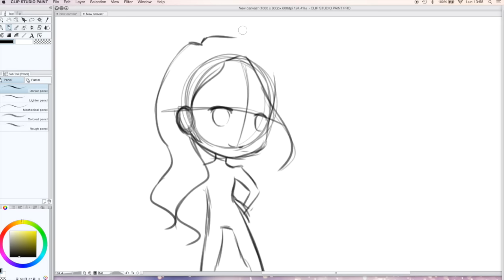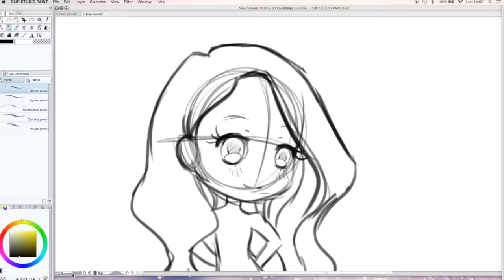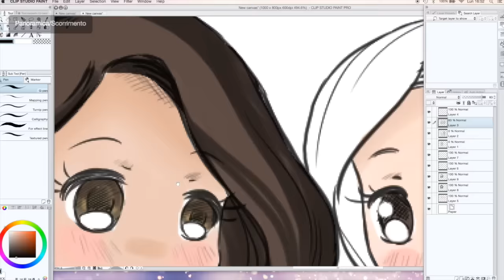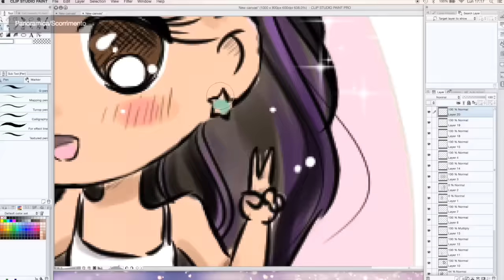NIKI & GABI ♡ CHIBI VERSION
❥TAG ME IN YOUR DRAWING USING THE HASHTAG

❥ Snapchat ➜  debbyarts

MORE

LOVE YOU

DEB